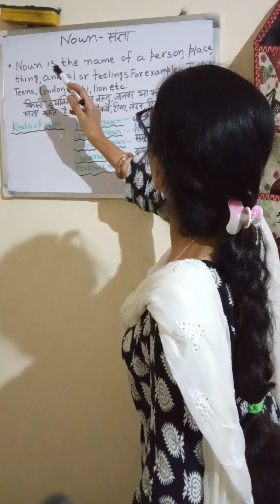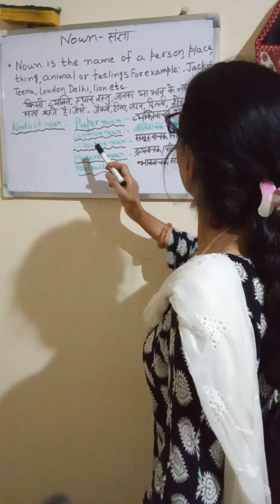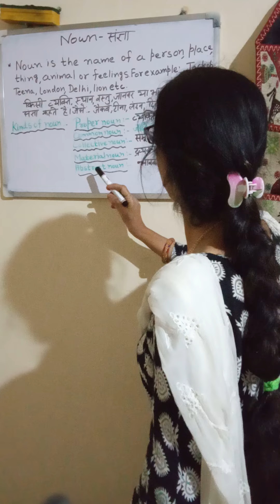संज्ञा |Noun ki definition|संज्ञा की परिभाषा |English aur Hindi mein|Suno aur jaano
संज्ञा |Noun ki definition|संज्ञा की परिभाषा और भेद|English aur Hindi mein|Suno aur jaano|
hindi vyakaran
sangya sangya-ki-paribhasha
cover topic👇
Sangya ki paribhasha
sangya
noun ki paribhasha
sangya kise kehte hai
    noun
sangya hindi grammar
sangya hindi vyakaran
noun English grammar
noun hindi grammar
noun hindi vyakaran
sangya ke kitne bhed hote hai
संज्ञा किसे कहते हैं
संज्ञा
संज्ञा के कितने भेद होते हैं
hindi vyakaran
English grammar
sabgya-ki-Paribhasha
noun - ki- paribhasha
sangya-ke-bhed#sangya